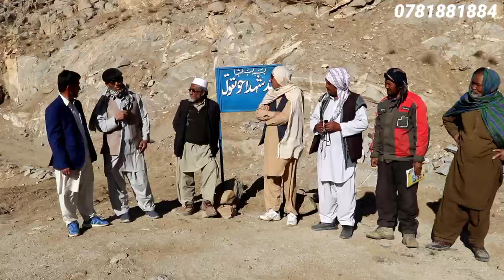اطمینان دهی مسولین بند شهدای حوتقول به مردم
بند شهدای حوتقول امروز ها بازسازی میشود و تعداد از بینندگان محترم از مسولین سوالات را داشتند که در این ویدیو مسولین به دوستان ما پاسخ می دهند